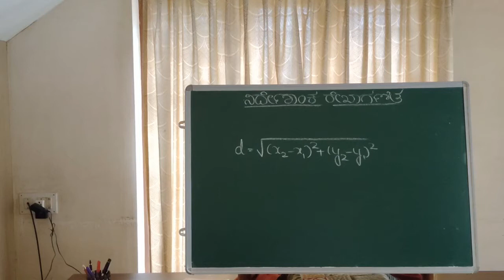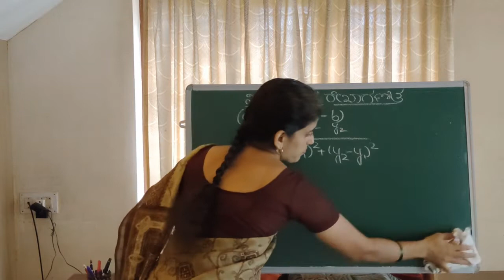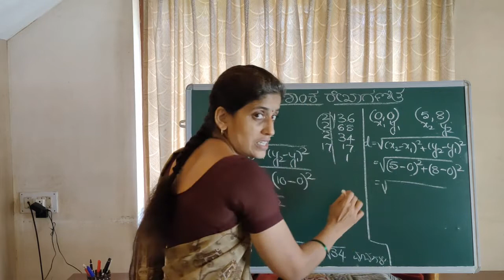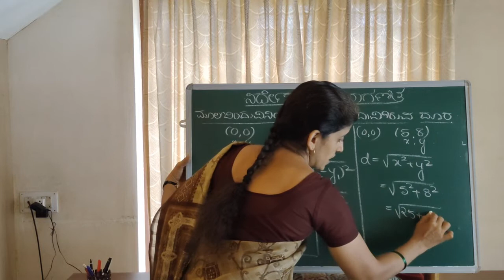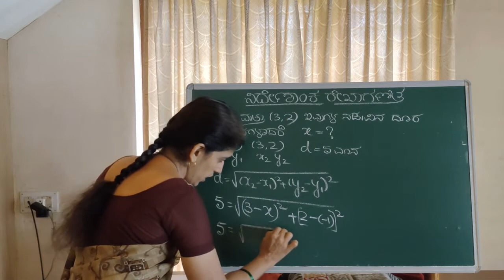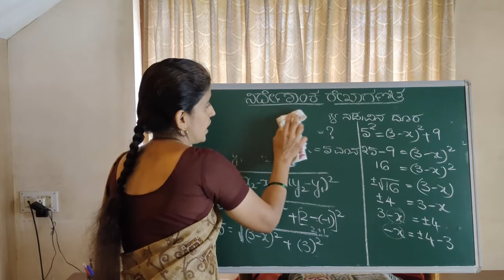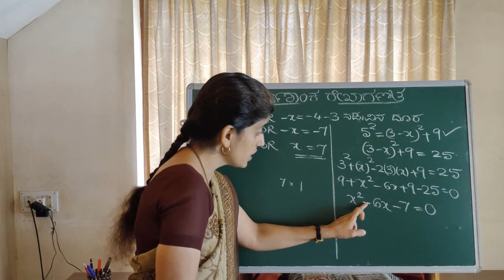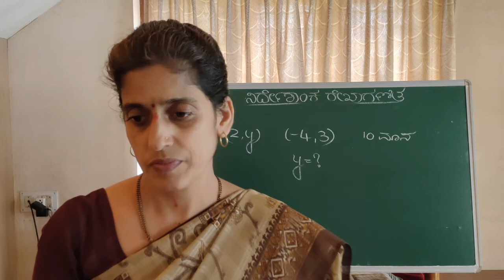ನಿರ್ದೇಶಾಂಕ ರೇಖಾಗಣಿತ ಭಾಗ 3(Co-ordinate Geometry Part 3) 10th Class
Problems Related to Distance Formula